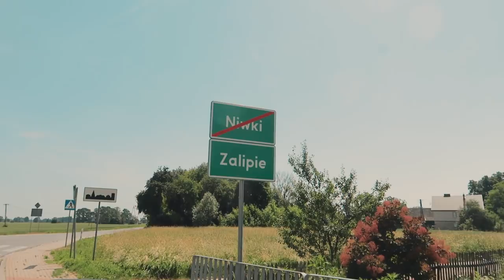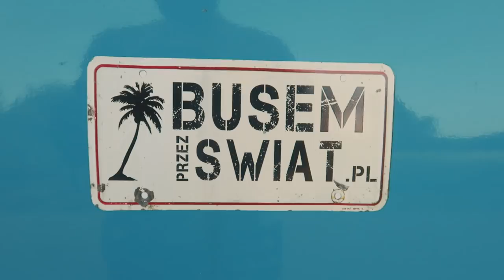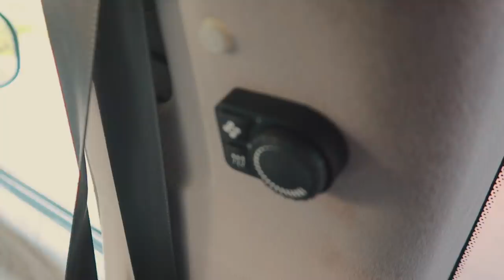UKRADLI NAM VANA W ZALIPIU !! (prank)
⬇ ⬇ ⬇ KLIKNIJ TUTAJ PO WIĘCEJ ⬇ ⬇ ⬇
Od Karola i Oli z kanału Busemprzezswiat dostaliśmy zaproszenie do wsi Zalipie słynącej z pięknie zdobionych malowidłami domów. Dotarliśmy na miejsce pierwsi i poszliśmy zwiedzać Dom Malarek w Zalipiu. Gdy wyszliśmy na zewnątrz okazało się, że naszego vana nie ma. Został skradziony! Po kilku chwilach zobaczyliśmy, że jedzie w nim jakaś para i zaczęliśmy ich gonić. Zobaczcie cały pościg oraz co się działo później...

🎥 Sprzęt jakim nagrywamy:
Canon G5X